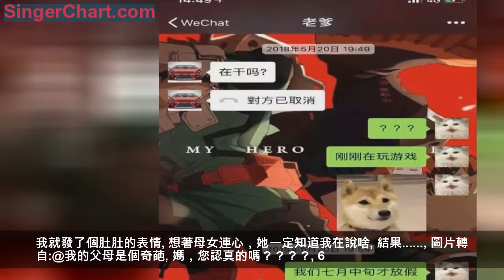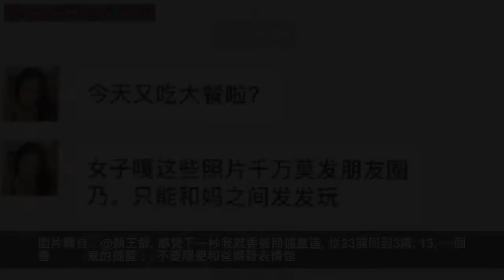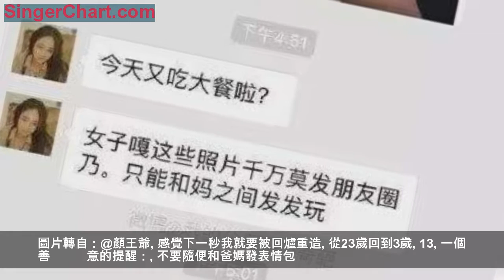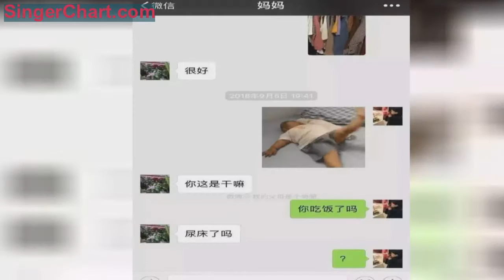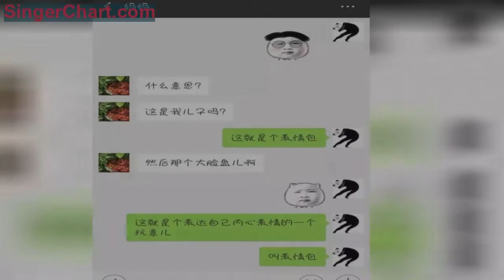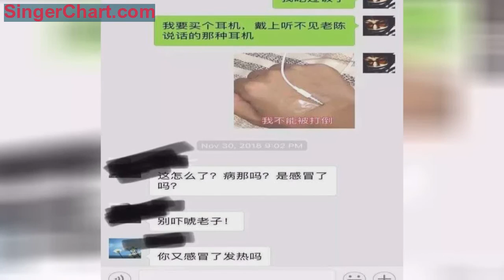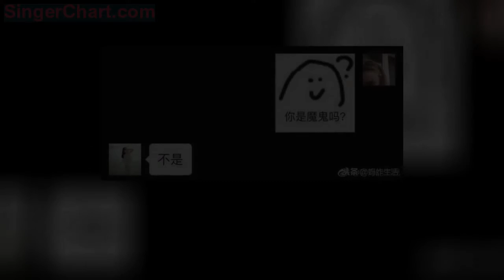和爸媽聊天千萬別發表情包！你壓根猜不到他們會理解成什麼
和爸媽聊天，是種玄學
尤其是用表情包和爸媽聊天
結果真是出其不意、防不勝防

兔姐不得不感嘆
有一種代溝叫
爸媽看不懂我的表情包

1
媽：難道你想殺我不成
我：？？？？

圖片轉自：@我的父母是個奇葩

我...明明弱小、可憐又無助

2
只是隨手發個貓的表情給老爸
萬萬沒想到
他很認真地在比較
兩隻貓表情的區別

沒必要，您這樣真沒必要

3
一個如此可愛的狗狗表情
在我爸眼裡居然是我在嚇唬他
因為他屬龍，說龍和狗生肖相衝
這聯想能力，不得不服

弱弱再問一句
「你老爸屬龍最狗」是什麼鬼

果真爸爸們是手寫輸入
聽說爸爸們打字都是
錯別字、漏字、方言一起打

4
有次我在家族群里說，「想吃炸雞了」
為了顯示我的可愛嘛
順便發了一個自認為很萌的豬豬表情
結果 我媽回了個「吃素」

不過 這話說得好像也沒毛病
無力反駁.jpg

5
我媽問我，錢都花哪裡去了？
我就發了個肚肚的表情
想著母女連心，她一定知道我在說啥
結果.

媽，您認真的嗎？？？？

6
事實證明
和「皇額娘」聊天真的不能瞎發表情包
否則會死得很慘

順便上網？12點回家？
我看你的確是屁股癢了，找打是吧？！

7
我媽說：
不准再給她發謝騰飛的任何表情包啦！
說他長得不好看

謝騰飛：我明明辣麼可愛
我做錯了什麼要這麼對我
委屈.jpg

8
我媽說小吳長得恐怖

圖片轉自:@hxhxhna

小吳：我不要面子的啊
哈哈哈哈哈哈笑出鵝叫
9
說陸超長得難看，讓人想做噩夢

圖片轉自:@Jiangtailai

陸濤：我自閉了

10
給媽媽發了「黑人問號臉」
我媽以為那個黑人
就是和我約會的男人
還能說啥

圖片轉自:@人民網

「這個不行，太黑了」
原諒我不厚道地笑了

11
有次我給媽媽發了個小胖孩尿床的表情
她以為是我尿床了

無fuck說
絲毫沒考慮，我作為一個成年人的自尊

12
聽到我被嚇得尿褲子了
我媽說，回家要給我洗褲子

你們快聽聽
偉大的母愛都快溢出來了

圖片轉自：@顏王爺

感覺下一秒我就要被回爐重造
從23歲回到3歲

13
一個善意的提醒：
不要隨便和爸媽發表情包

圖片轉自：@兔兔384

因為不論他們懂不懂
姜還是老的辣 輸了輸了
14
我：我很好，我真的很好
媽：你很好爸媽就放心

圖片轉自：@老王仙女

是挺好
但「何書桓」這個頭像
你媽沒讓你換掉嗎

15
連我發個喝奶茶的表情
我媽都在嘲笑我的體重
果真 親媽無疑了

圖片：轉自@顏王爺

別以為冬天衣服多，就能蓋住你厚厚的脂肪
「喂，你媽說你胖呢」

16
我發個親親的表情
他們卻認為是翹嘴巴

圖片轉自:@顏王爺

當初說好相親相愛一家人
如今卻傷我最深
在我心上用力地開了一槍

17
我給媽發了個海星的表情包
她說，海星像我
我心想這是在誇我可愛，還挺得瑟
結果她神補刀說，是豬在吃

圖片轉自:@人民網

不想說話
感覺受到了「沉重打雞」

18
確認過眼神 我媽是個狠人

意思是說我長黑了 注意防曬

19
在懟我這件事上
我媽真的「不淋漓盡致不痛快」

圖片轉自:@小33的張小豆子

愛到深處自然黑？?
我=大臉盤兒？？
虧我還那麼耐心解釋「啥是表情包」！！

20

圖片轉自：@翁燧玲

媽，你的良心不會痛嗎
別攔我 我要離家出走了！！

21
曾因為一個表情嚇得我媽連環call

現在再給她發這個表情包
喊多少聲媽都不理我了

22

圖片轉自：@Grasstsing

誰能告訴我
劇情的走向為什麼變成了這樣

不過 兔姐必須說句大實話
那句「別嚇唬老子」，必須有姓名！
笑Skr人！！
23
閒著無聊
給老媽發了如圖

圖片轉自：@青青的下巴

老媽：我不是 我沒有 你亂講

24
我：魚哭了水知道，我哭了誰知道
爸：我知道

圖片轉自：@顏王爺

真*父愛如山
就是壓得我腦闊疼

25
有天我閒的蛋疼
在朋友圈發了這張圖

於是沒過幾分鐘
我們家族群.

圖片轉自：@藍莓派報告

對不起，我的錯
以後發朋友圈一定「屏蔽」他們！！
26
對表情包蜜汁認真的爸媽
是不是有點可愛

但你們以為到這裡就結束了嗎
不！！
下面我們來看看不一樣的煙火

『特別放送時間』
有個緊跟表情包潮流的爸媽是一種什麼體驗

我的媽媽要用打火機燒我的nai子
你沒有聽錯！！

就喜歡咱媽這種人狠話不多路子野的！！
看到咱媽的備註是金毛獅王
難怪她這麼暴躁了

圖片轉自：@碳酸占有

何止一點點父愛 是父愛如山！！
我竟無法反駁 找不到圖斗回去
這次我輸了

圖片轉自：@司7醬

這麼潮的媽媽 你們是在哪找的？？
27
當然 人生處處有意外
爸媽或許會回得很冷淡

圖片轉自：@白肉玉米精

或許不會回你的信息

甚至會拉黑你

你們怕不是親生的吧

哈哈哈哈哈哈哈哈哈哈